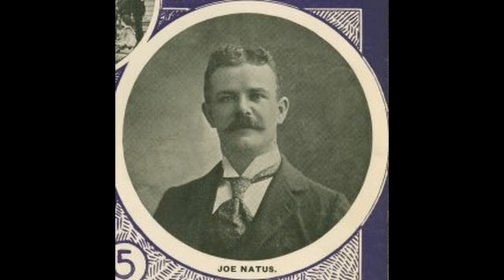1899 - The Holy City by Joe Natus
ALL ADS HAVE BEEN REMOVED. TO HELP KEEP THIS CHANNEL UP ON YOUTUBE AND CONTINUE TO ADD CONTENT I WILL NEED YOUR MONETARY SUPPORT OTHERWISE I WILL HAVE TO REMOVE THE CHANNEL FROM YOUTUBE. A MINISTRY AS ST. PAUL SAID IS WORTH HIS HIRE AND I CANNOT WORK FOR FREE SO SINCE THE ADS ARE REMOVED BY YOUTUBE THEN UNLESS SOMETHING HAPPENS IN THE NEXT 31 DAYS I WILL BE FORCED TO DELETE THIS CHANNEL FROM THIS SITE. IF YOU WANT TO CONTINUE TO SEE AND USE THIS MINISTRY AND HELP SUPPORT THE BLIND, THE AGED, THOSE WHO CANNOT READ, THE POOR, AND BUSY MOM'S AND DADS. THEN PLEASE SEE BELOW ON WAYS TO SUPPORT THIS MINISTRY.
Published in 1899 - The Holy City by Joe Natus - Edison Records - Sacred Music